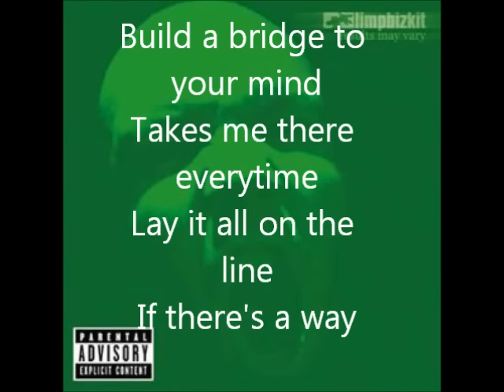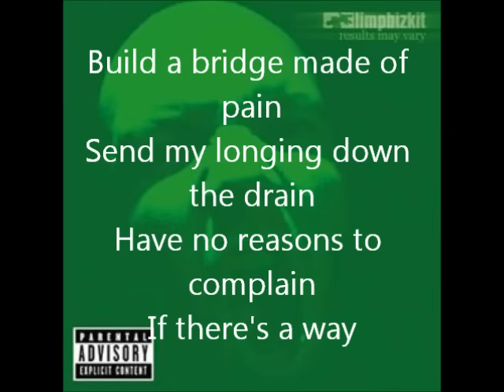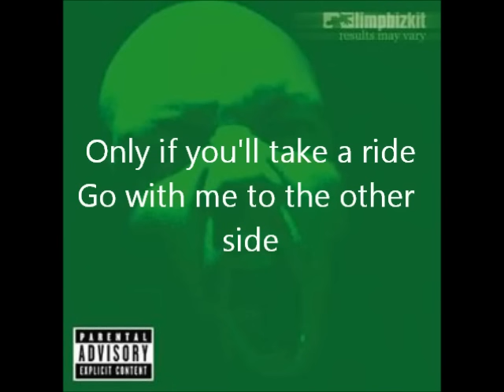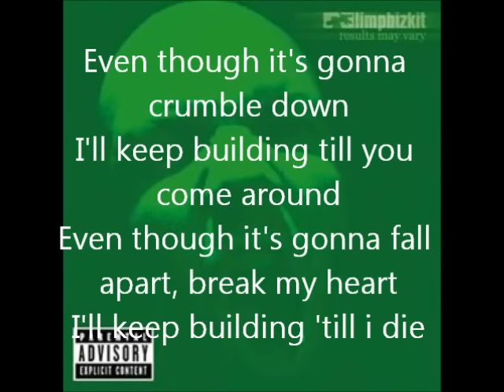Limp Bizkit - Build A Bridge (Lyrics)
Limp Bizkit - Build A Bridge withg lyrics :)